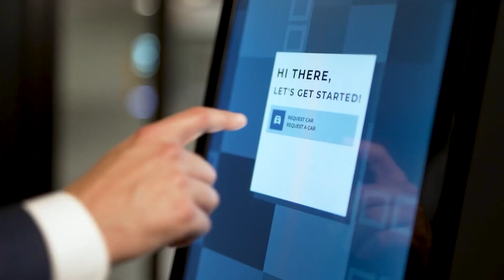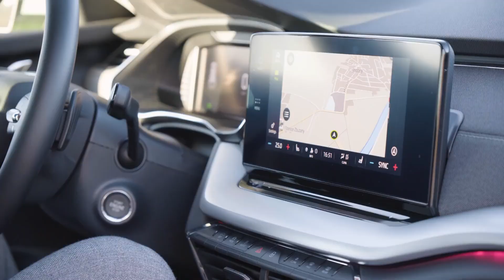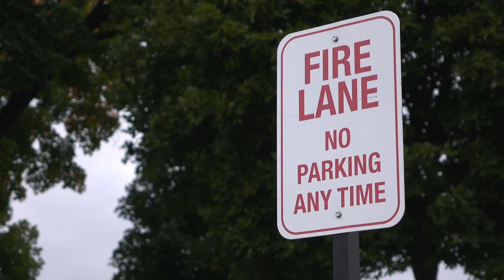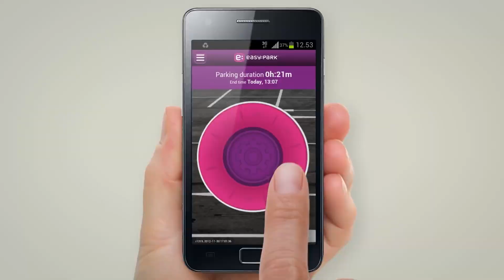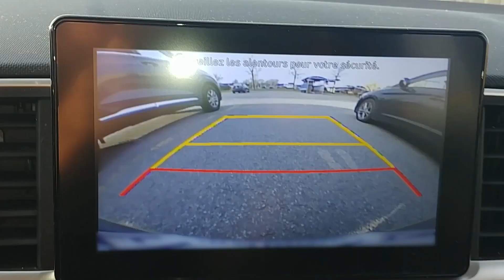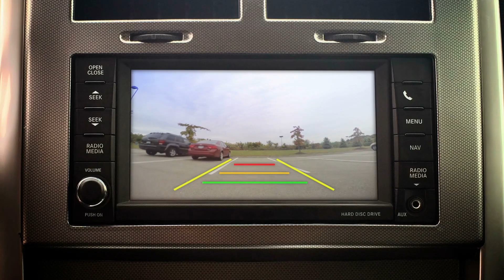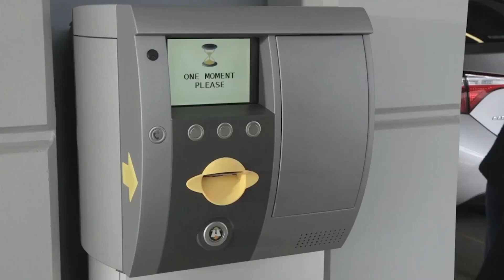Top 5 Smart Parking Innovations to Look Out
Every major city has a parking crisis. Approximately 6 million vehicles require parking in New York City alone on any given day. Only a lucky few can afford the kind of apartment that comes with its own parking spot, but the vast majority of us can't.

People have to wait for long periods of time at parking metres or drive in circles until a parking spot opens up within walking distance of their destination when parking is scarce. It's no surprise that frustrated motorists resort to parking illegally or taking public transportation.

The good news is that several new solutions are appearing to help drivers spend less time searching for parking and assist cities in meeting the rising demand for parking. Drivers, cities, and the environment will all reap the rewards of the emerging smart technologies being developed for parking.

Don't miss out on today's video where we'll be talking about the top 5 smart innovations you'll want to keep an eye on.